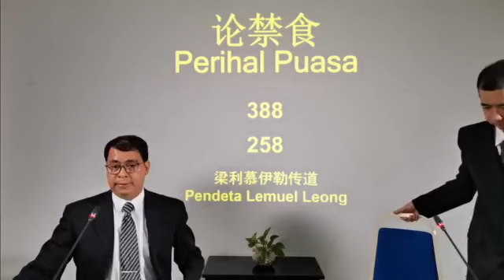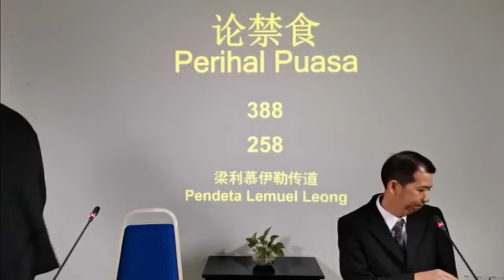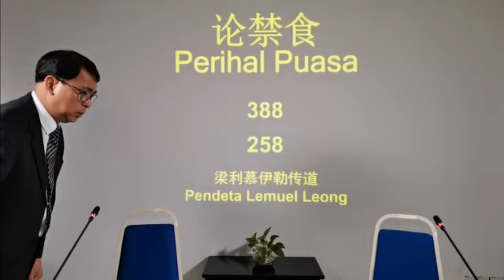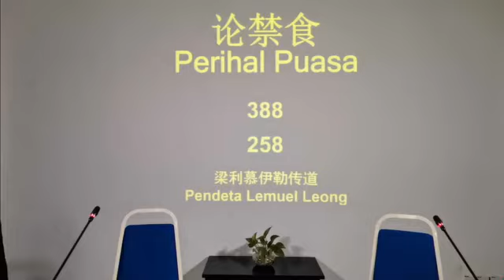Perihal Puasa 论禁食 Fasting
6 May 2020   Wednesday Night Service
论禁食
Perihal Puasa

梁利慕伊勒传道
Pendeta Lemuel Leong